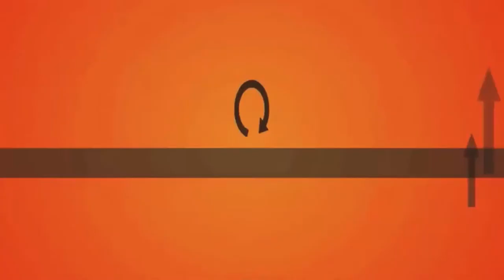Вездеход. Презентация Leica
В прошлом месяце в Алматы состоялось еще одно знаменательное событие, о котором мы чуть не забыл упомянуть -- официальная презентация фотокамер Leica в Казахстане. Бренду уже более 120 лет -- в конце XIX века они производили только оптику, а затем, в 1914 году, Эрнсту Лейцу пришла в голову мысль использовать 35 мм кинопленку и фотоувеличитель для создания первой в мире «компактной» фотокамеры. «Компактной» её можно было назвать лишь с натяжкой, конечно -- весила она почти полкилограмма, но по сравнению с остальной фототехникой того времени, использовать которую без штатива было просто нереально, Leica (Leitz Camera) стала революцией. Как и все инновационное, общественность восприняла идею скептически -- понадобилось 10 лет, чтобы первая серийная Leica появилась на свет -- но оно того стоило: с тех пор и по сей день «лейка» — это признанное во всем мире качество картинки и эталон стиля.